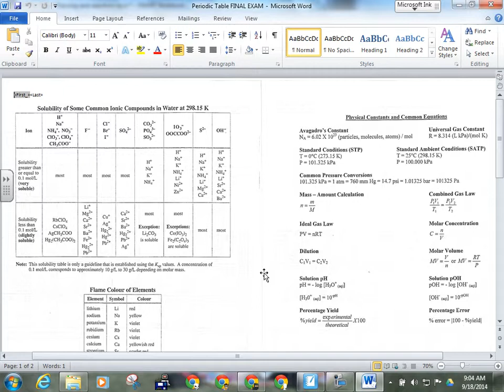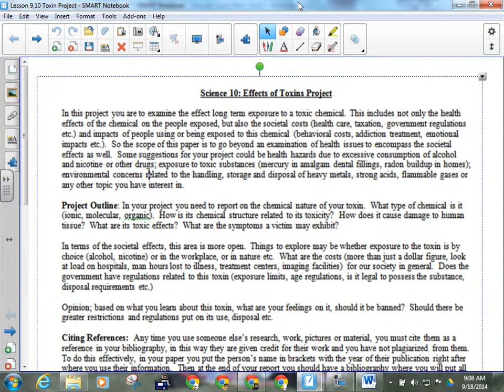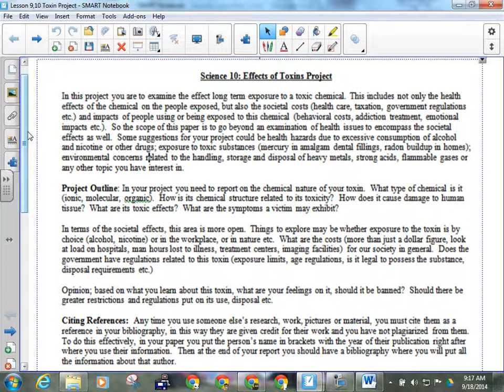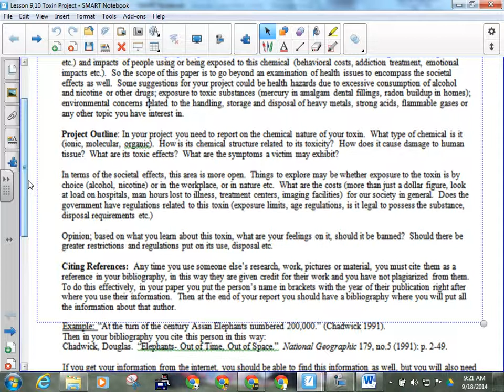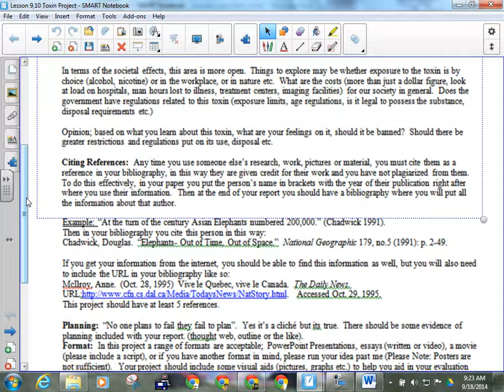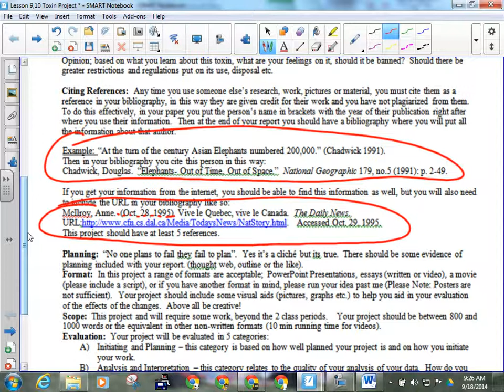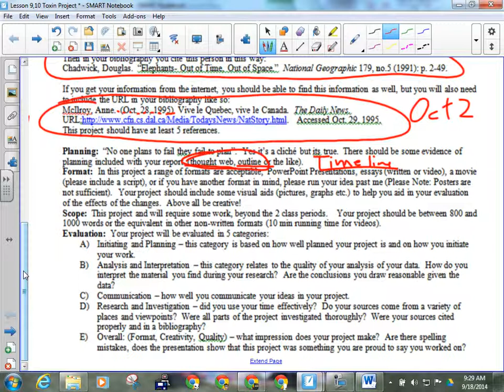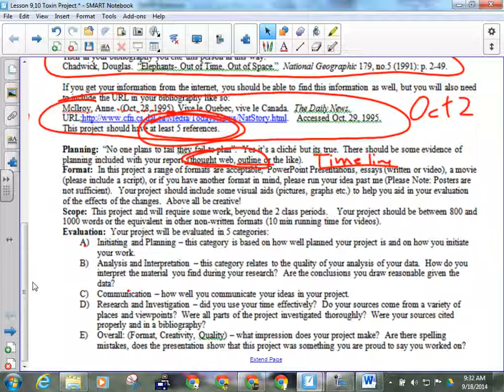Unit 1 Lesson 09 Toxin Project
Unit 1 Lesson 09 Toxin Project: outline and explanation of project. Due Oct 2